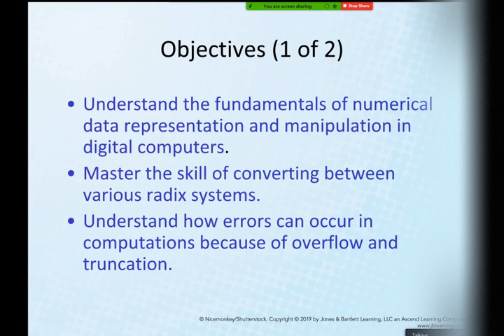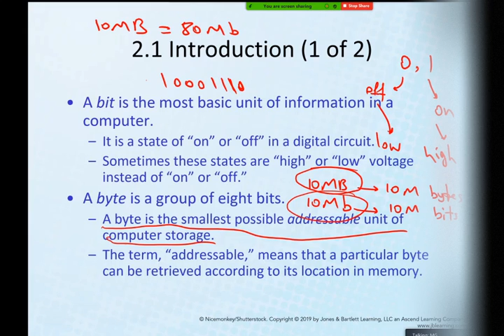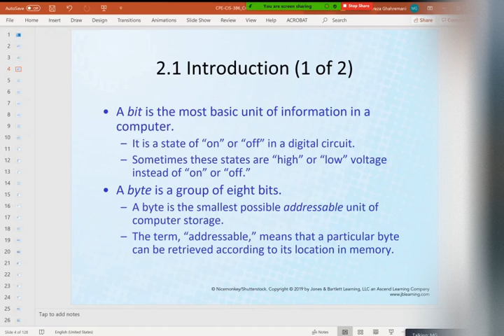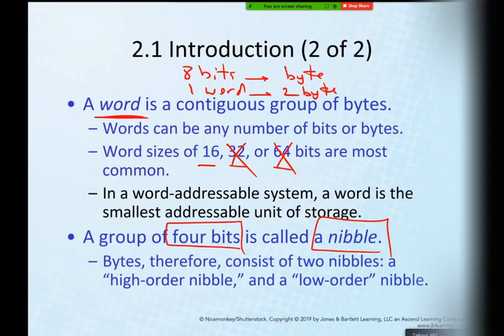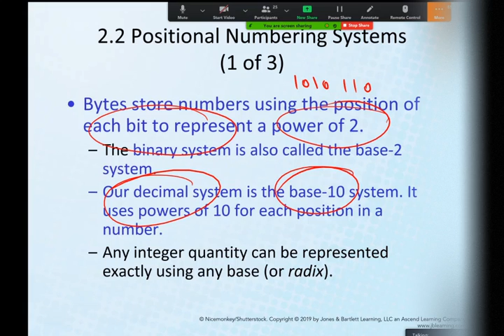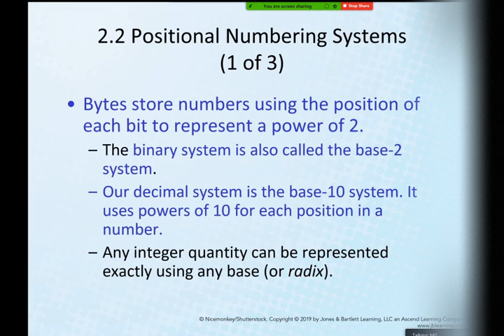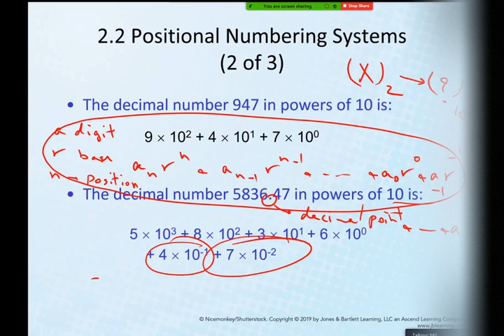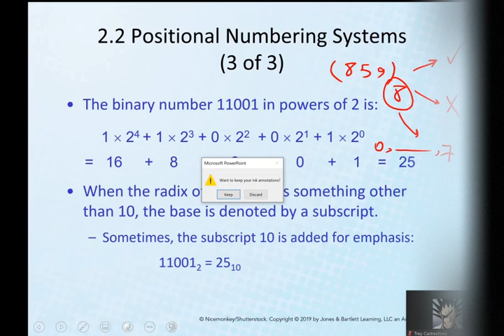3 - Computer Organization - chapter 2 part 1 Number Systems